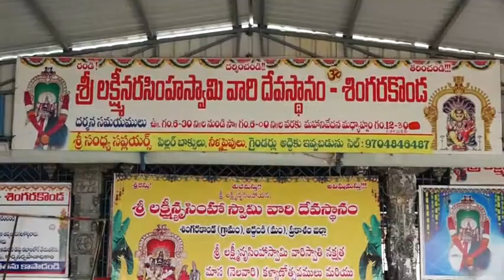15 03 2019 2 PM NEWS